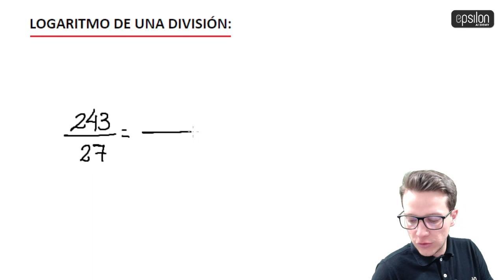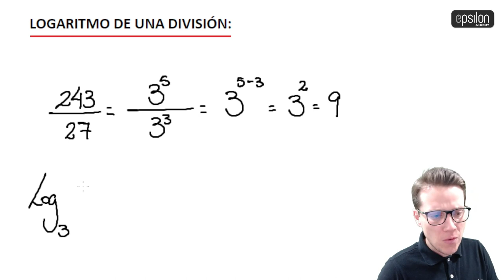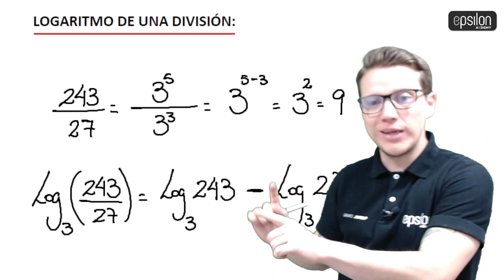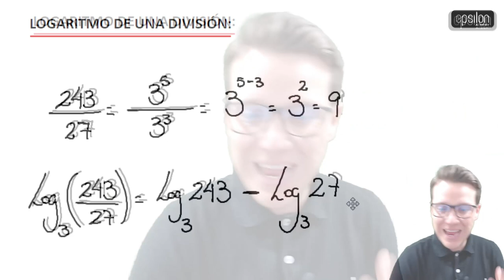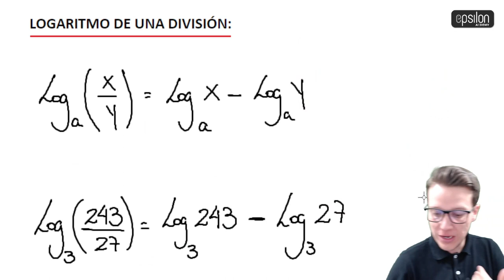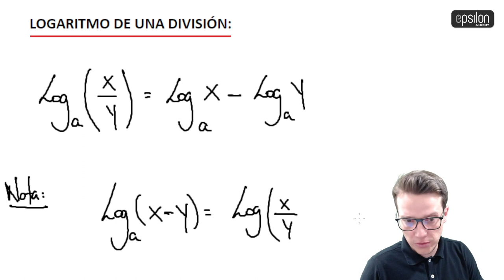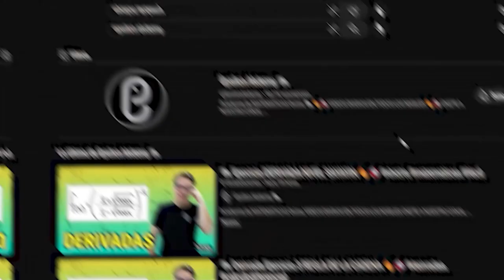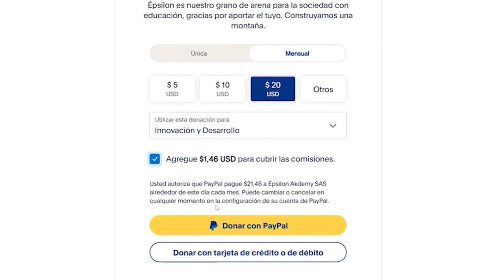🐘 LOGARITMO DE UNA DIVISIÓN 🔥🚀